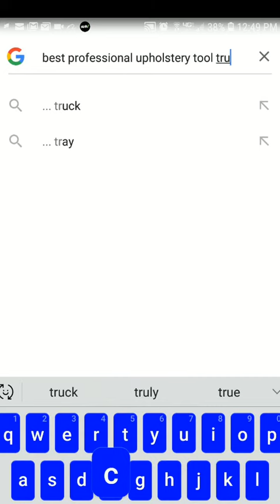THE BEST UPHOLSTERY CLEANING TOOL. Sapphire Scientific Carpet Cleaning Tool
THE BEST UPHOLSTERY CLEANING TOOL. Sapphire Scientific Carpet Cleaning Tool. In my opinion this is the best tool for upholstery chair. I love it. Invisible Sapphire Scientific Pro Upholstery. You can also use it for stairs.